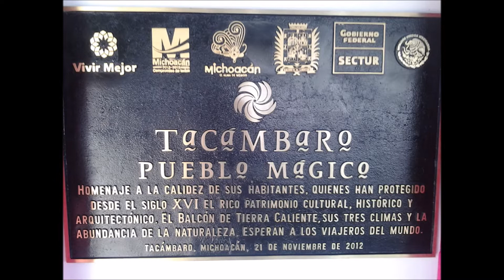PASASTE A LA HISTORIA JOSE ALFREDO JIMENEZ ENSAYO CASERO CANTA **CHAAJOO**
MUSICA REGIONAL MEXICANA